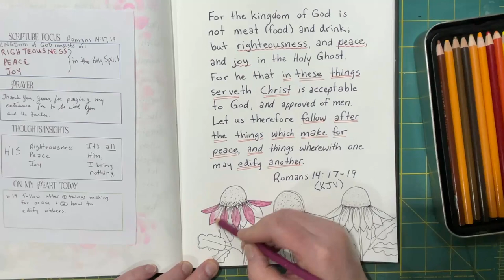May Bible Journal - Prompt: Meet/Meat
Romans 14:17-19